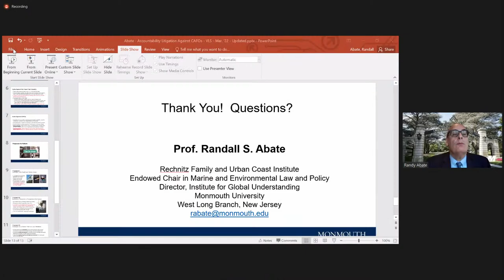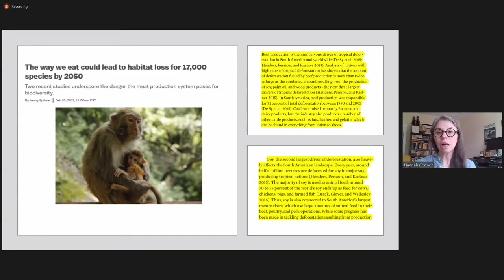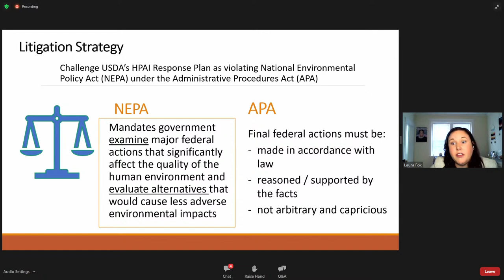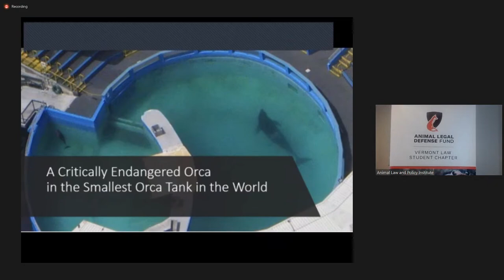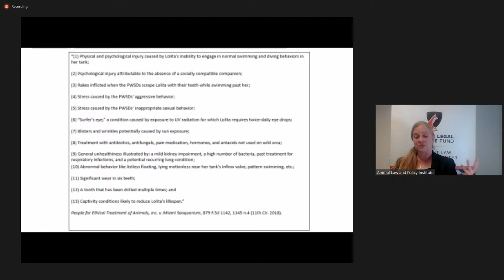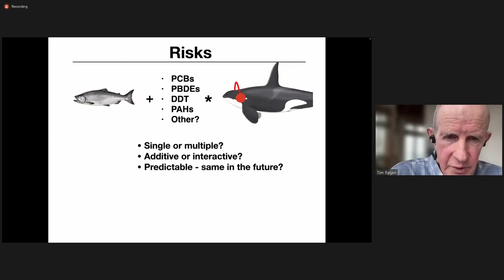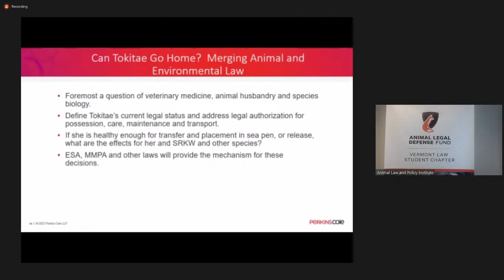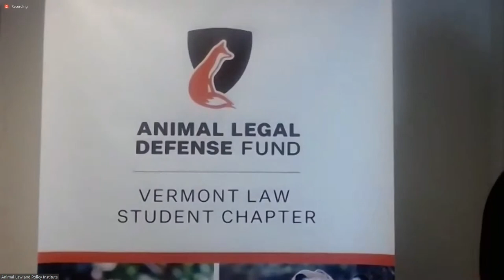BRIDGING ANIMAL AND ENVIRONMENTAL LAW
Animal and environmental law frequently overlap, yet the fields are often siloed.